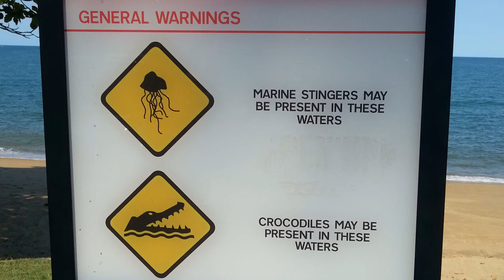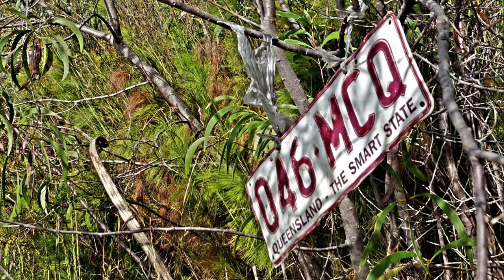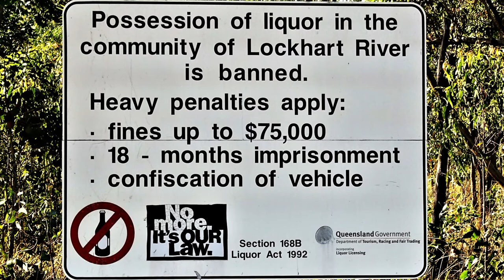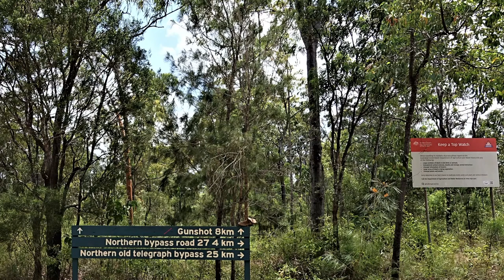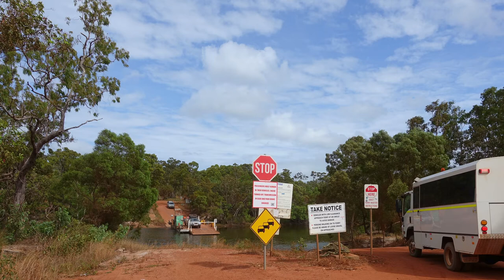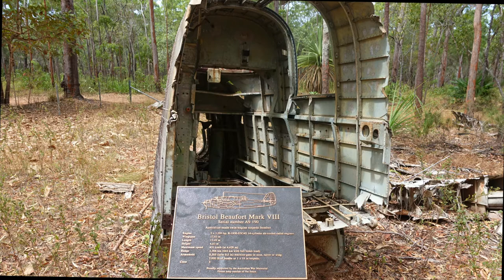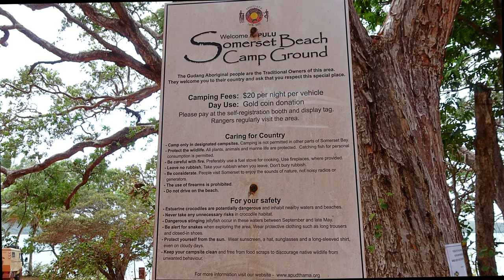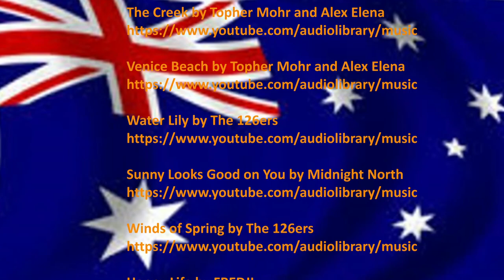Our Trip To The Tip - Cape York 2017-en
In August 2017 my son and I made an offroad tour with his Landcruiser to Cape York. One of the most remote areas in Australia with untouched nature and difficult terrain for vehicles. This tour and the experiences there were the prehistory and the reason why we decided half a year later to bring this car to Germany.
The roadtrip from Australia to Germany is shown in the videos "Australia To Germany On The Road" on this channel.

The file is optimized for mobile phones, on the PC please reduce the size of the picture accordingly.